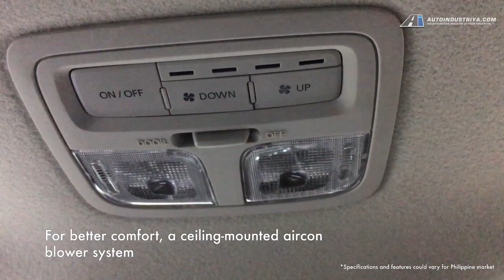New Car: 2019 Mitsubishi Triton/Strada walkaround tour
Excited for the new Mitsubishi Strada/Triton? We got a closer look at the recent Thailand International Motor Expo. Here’s a quick tour at what you can expect from Mitsubishi’s new pick-up truck.